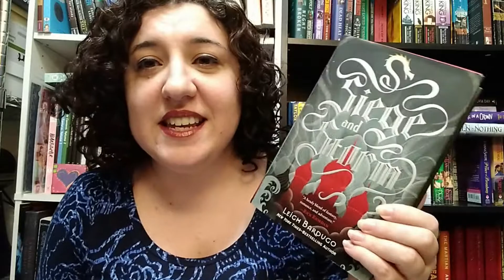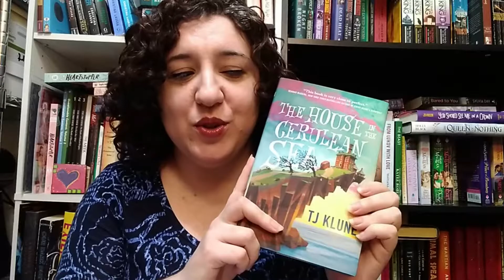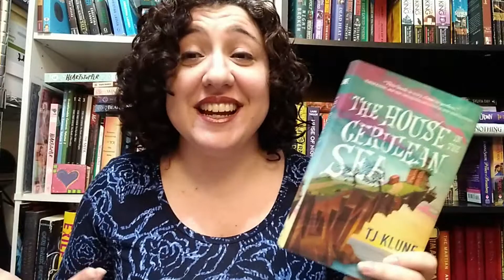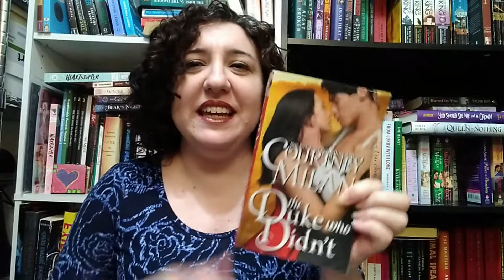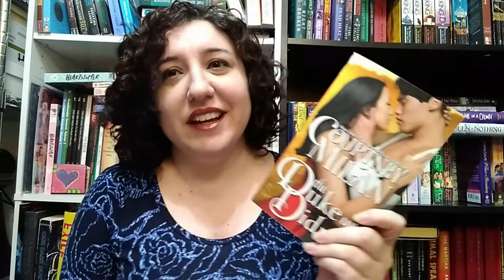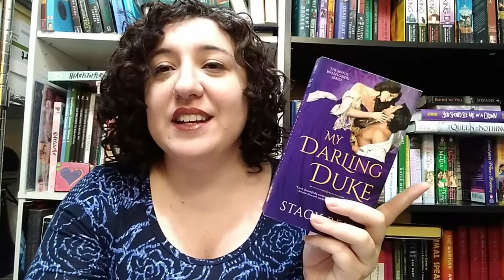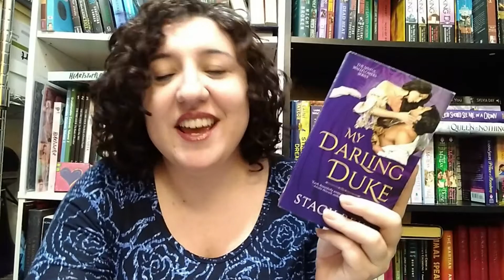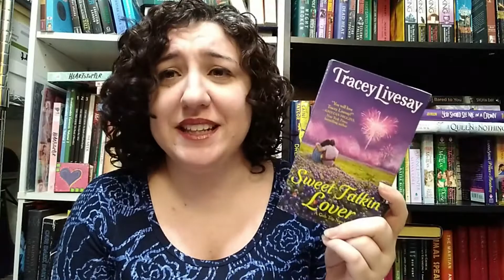February TBR // Black Author Readathon and a few Buddy reads (CC)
This is my February TBR where I am participating in Black Author Readathon to celebrate Black Authors for Black History Month. Please check out the readathon's hosts listed below!

EDIT: Thanks to Dana pointing out I have a non-Black author on this TBR. I am replacing my Novella and Child to Grown prompts.
Novella- Ate by Rilzy Adams
Child to Grown- Set by Alexandria House

Hosts:
YouTubers –